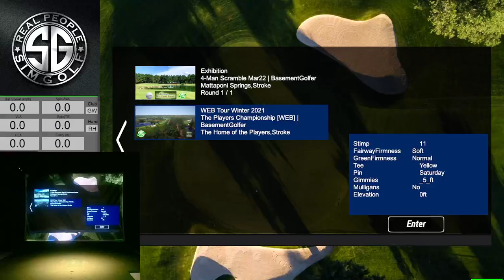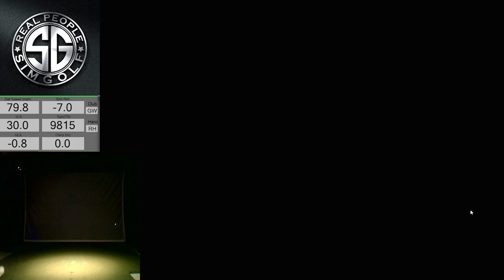TPC SAWGRASS GSPRO WEB TOUR RD 2 of 3